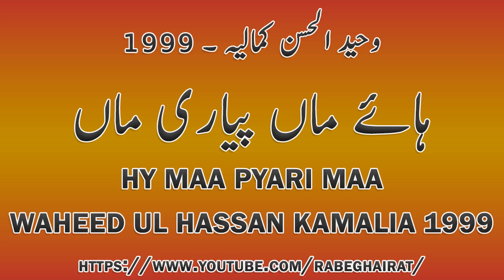Hy Maa Pyari Maa I Waheed ul Hassan Kamalia 1999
Hy Maa Pyari Maa I Waheed ul Hassan Kamalia 1999 Nohay